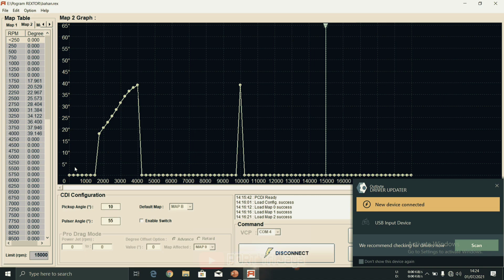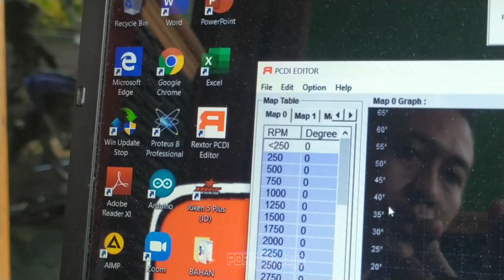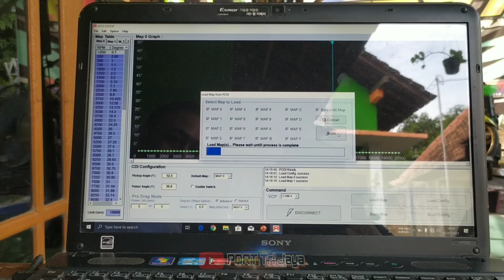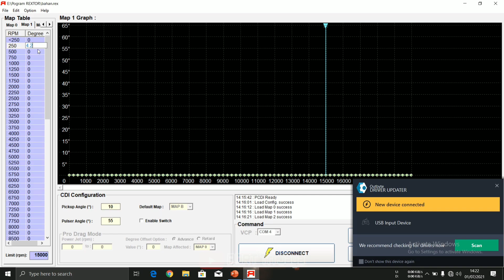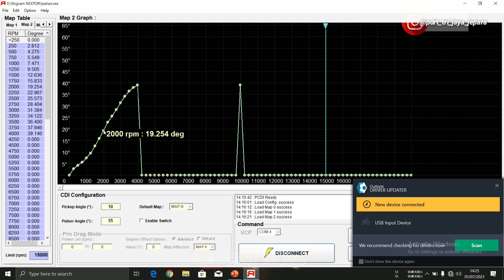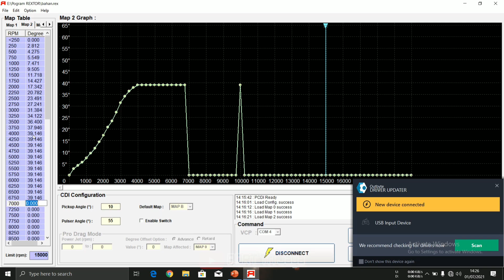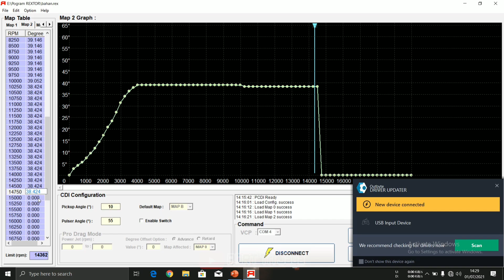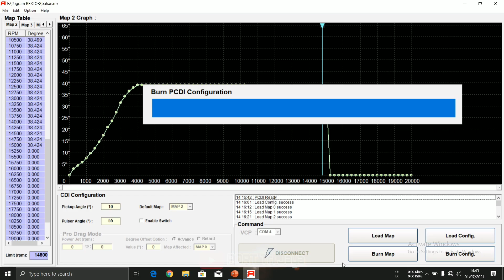MAPING CDI REXTOR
link maping cdi rextor limited edition
Le, le2, pd1

Usb drivers

Didownload pakai leptop

salam horett
seduluran sak dawane dalan